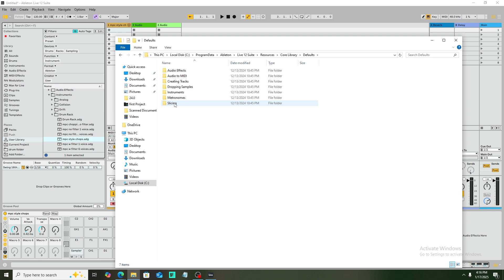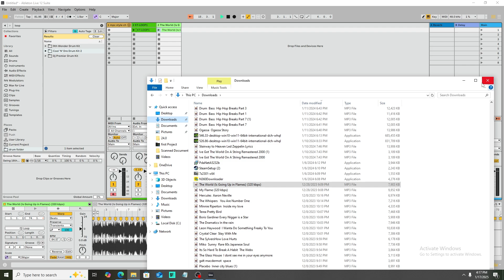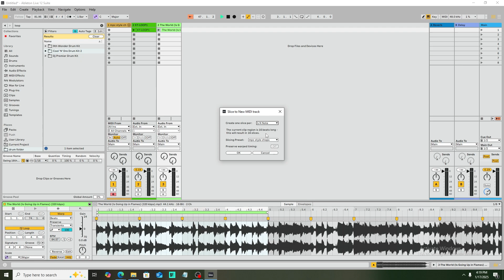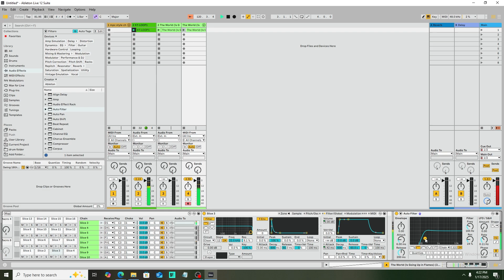How to Chop Samples Like a Pro in Ableton Live with Slicing Presets (Easy)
How I chop samples using a custom slicing preset that creates mpc style chops. I'll show you how you can create your own custom slicing presets,
Watch up until 4:20 you can skip the rest if you want.